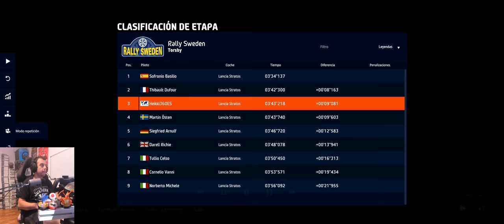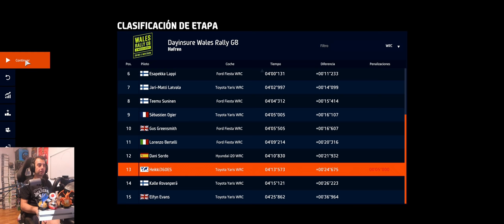Mis primeros tramos en WRC 9: accesible y divertidísimo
- ¿Quieres un cockpit como el mío, un NWS Life? ¿Guantes para correr? Todo eso y mucho más para disfrutar del simracing

- Tarjeta gráfica Gigabyte Nvidia GeForce RTX 2080 Ti
- RAM Crucial Ballistix 3200 MHz DDR4 16

ACCESORIOS STREAMING

VOLANTE